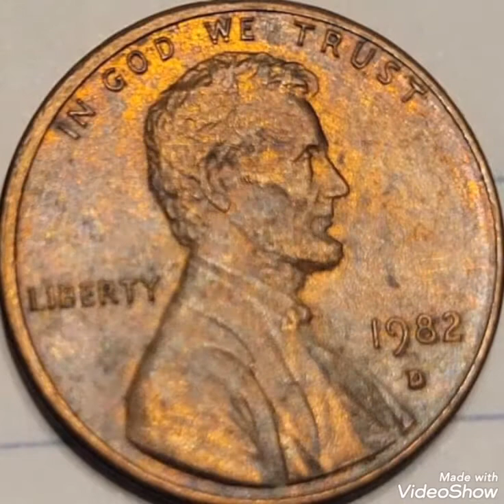1982D & One Cent Lincoln penny Worth money Rare.